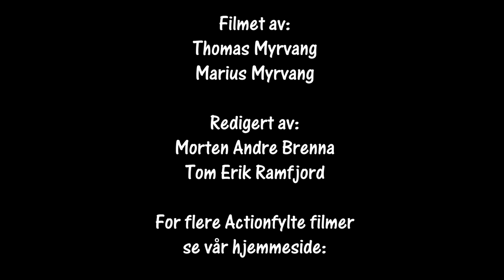NumedalsRally 24.02.2018 SS5 Promenaden Cam1